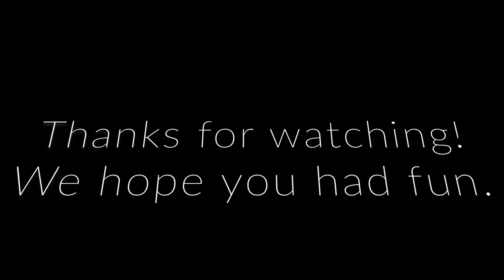The Jonathan Austin Show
Enjoy magic, juggling and more with RVA’s Jonathan the Juggler. Jonathan performs at Parks and Recreation summer camps.